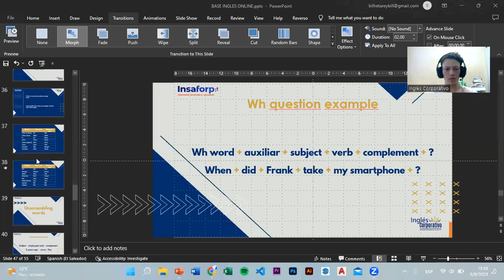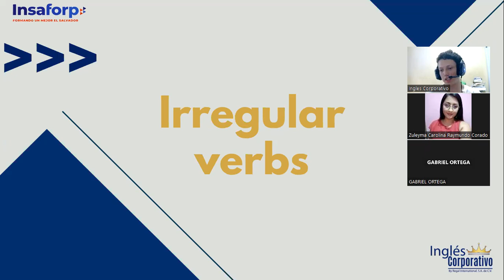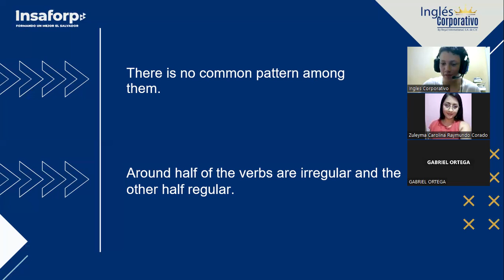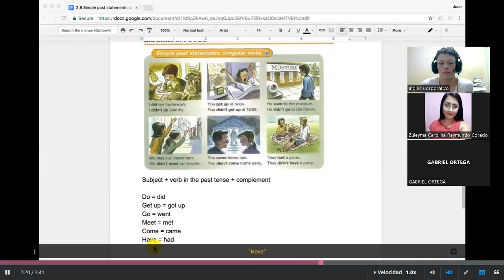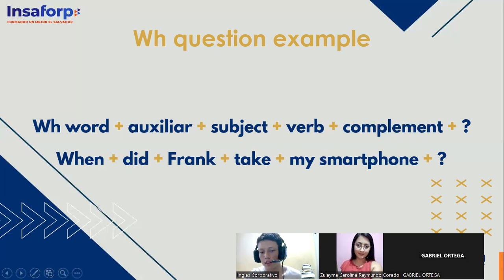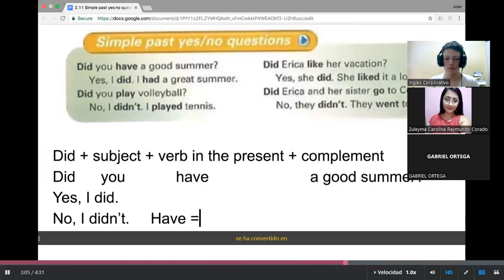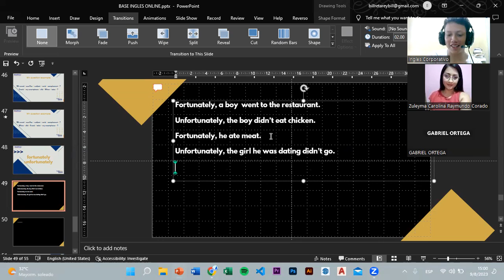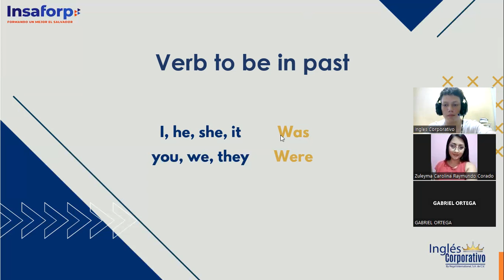SESSION 11 - 9/08/2023 - P3-01-MIXTO-C-07-23 - TREJO - Irregular verbs